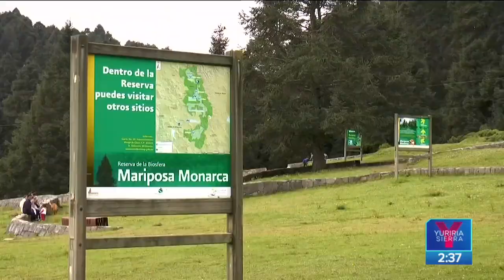Sepultan a activistas Homero Gómez y Raúl Hernández | Noticias con Yuriria Sierra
Silvano Aureoles pide no especular sobre los recientes asesinatos de activistas en Michoacán.